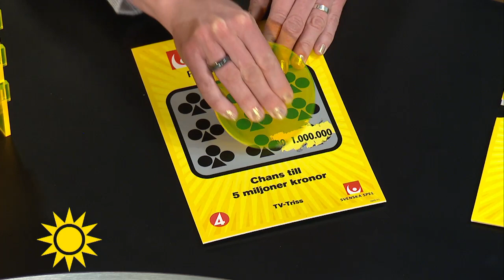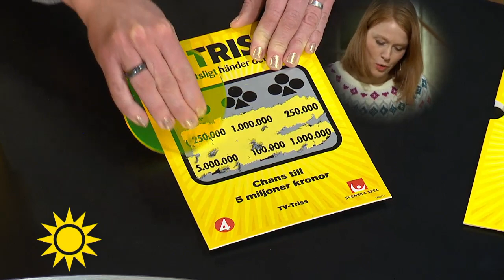Trissvinnarens jobb gör Steffo frågvis - Nyhetsmorgon (TV4)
Nyhetsmorgon i TV4 från 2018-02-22: Emma Larsson från Ullati är dagens trisskrapare. Till vardags är hon bland annat den lokala korvhandlaren. Någonting som väcker Steffos intresse.